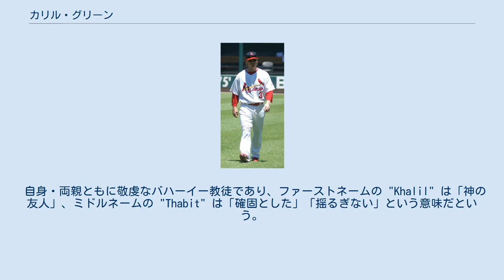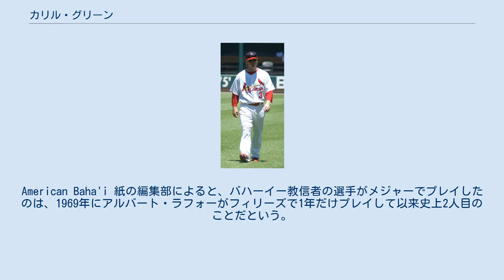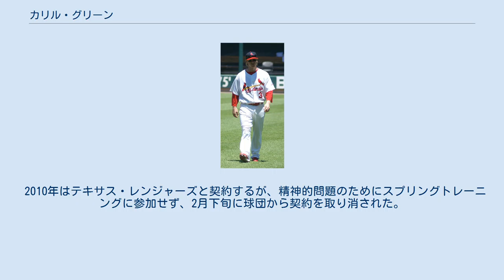カリル・グリーン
カージナルス時代のグリーン（2009年） カリル・サビット・グリーン（Khalil Thabit Greene, 1979年10月21日 - ）は、アメリカ合衆国ペンシルベニア州バトラー出身の野球選手。
遊撃手、右投右打。
 自身・両親ともに敬虔なバハーイー教徒であり、ファーストネームの "Khalil" は「神の友人」、ミドルネームの "Thabit" は「確固とした」「揺るぎない」という意味だという。
 フロリダ州キーウェストのKey West High School を卒業後、サウスカロライナ州クレムゾンにあるクレムゾン大学へ進学。
カレッジ・ワールドシリーズ進出8度（グリーン入学時点）の強豪校において頭角を現す。
2001年にはドラフト14巡目（全体408位）でシカゴ・カブスから指名されるが、契約せず。
2002年、4年生時に打率.480・26本塁打・86打点の好成績を残し、ゴールデンスパイク賞やロータリー・スミス賞など多くの賞を受賞する。
周りからは「自分の体を買ったばかりのベンツのように大事にして、キチンとしたガソリンしか入れない」と評されるなど、当時から食事には注意していた。
 2002年6月にドラフト1巡目（全体13位）でサンディエゴ・パドレスから指名されプロ入り。
2年目の2003年には、マイナーAAA級ポートランドで76試合に出場して打率.288・10本塁打・47打点を記録、9月にはメジャーへ昇格し3日にメジャーデビューを果たしている。
American Baha'i 紙の編集部によると、バハーイー教信者の選手がメジャーでプレイしたのは、1969年にアルバート・ラフォーがフィリーズで1年だけプレイして以来史上2人目のことだという。
翌2004年に本格的にメジャー定着し、139試合に出場。
9月に骨折で戦線離脱したものの、チームの新人遊撃手記録となる15本塁打を放つなど攻守で活躍。
シーズン終了後には新人王投票でジェイソン・ベイ（パイレーツ）に次ぐ票を集めた。
 2005年・2006年の2シーズンは故障に悩まされ計3度の故障者リスト入り。
特に2006年は、シーズン開幕前からグリーンとジョシュ・バーフィールドの若手二遊間コンビに球団から大きな期待がかけられていたが、8月に左手中指の負傷で故障者リスト入りし、9月に復帰した後も代走としての出場が精一杯な状態であった。
2007年は大きな怪我もなくシーズンを乗り切り、打率こそ例年並みの.254に留まったが、自己最多の27本塁打を放った。
そして、同年オフには、2年1100万ドルで契約延長を果たした。
しかし2008年は逆に打撃不振に陥り、打率などで自己最低の成績を記録。
7月30日の試合でシーズン100個目の三振を喫した直後、ストレスから壁を殴って左手を骨折し、そのままシーズンを終えた。
これに対してパドレスは、欠場した期間の給料支払いを拒否しようとしたが、これは選手会の反対により実現しなかった。
 シーズン終了後、チームの年俸総額削減政策の煽りを受け、12月4日にトレードでセントルイス・カージナルスへ移籍。
FA移籍した正遊撃手シーザー・イズトゥリスの後釜としての働きが期待されていた。
新天地でのシーズン開幕戦に、グリーンは4番・遊撃として先発出場する。
しかしこの年はシーズンを通して打率が.200前後に低迷するなど打撃不振に陥り、5月と6月の2度にわたり社交不安障害で故障者リスト入りするなど、不本意な成績に終わった。
 2010年はテキサス・レンジャーズと契約するが、精神的問題のためにスプリングトレーニングに参加せず、2月下旬に球団から契約を取り消された。
それ以来グリーンはMLBから姿を消した状態となっている。